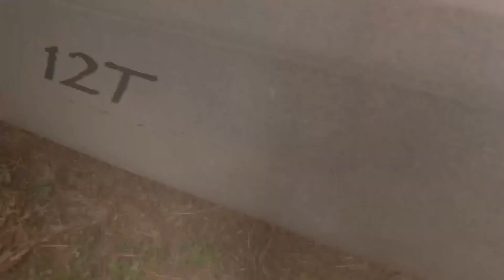POST-SPAWN Bass Fishing W/Frog*